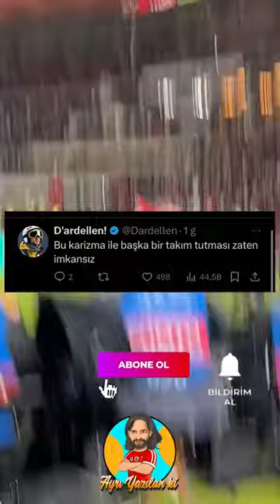Sonunda Kenan Yıldız’ın Hangi Takımlı Olduğu Belli Oldu 😂